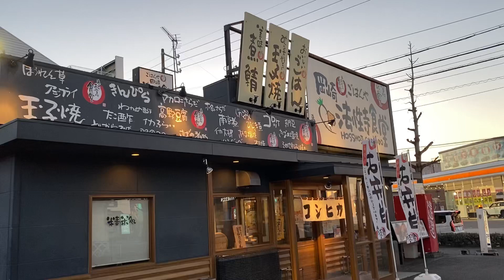まいどおおきに 岡崎法性寺食堂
美味しそうなのばかりで、ついついたくさんとっちゃうんですよね。どれも美味しくてお腹いっぱい満足でした。